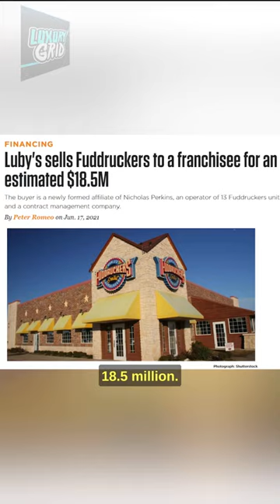Perkins shocks industry with $18M bid to revive Fuddruckers! 👀🔥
Today we're looking at Perkins shocks industry with $18M bid to revive Fuddruckers